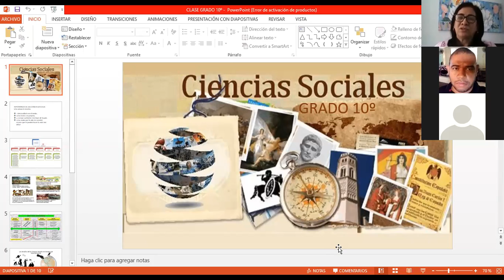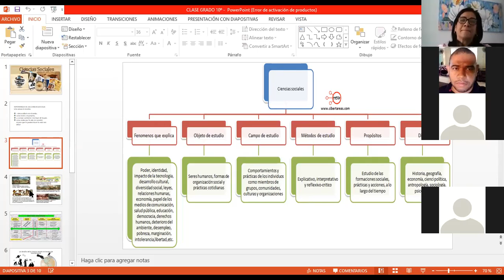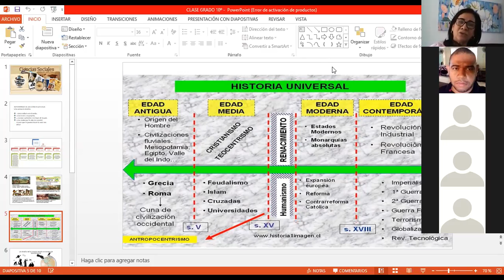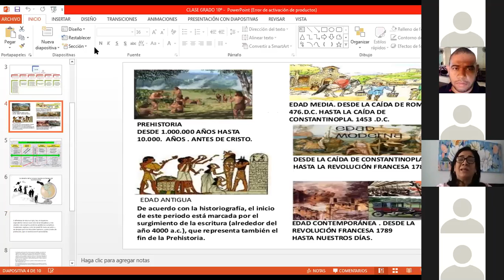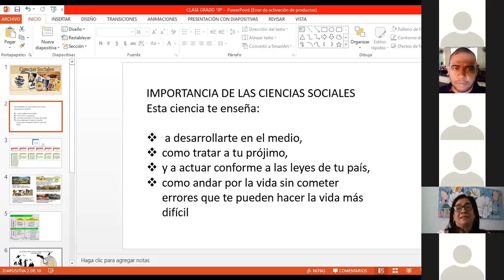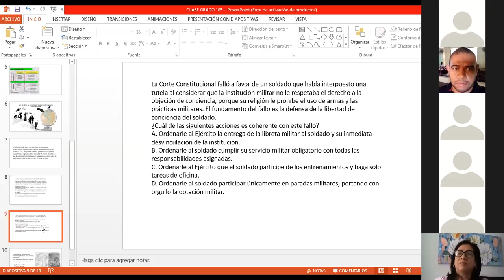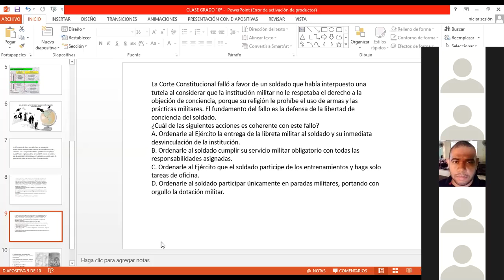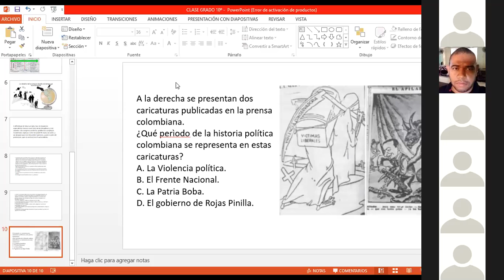Sociales Grado 10 - Explicación Guia 01 - Marlene Brugés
Grabación Explicación Guías 01 de Matemáticas Grado 10, Docente Ariel Salcedo. IETD JOSE BENITO BARROS PALOMINO, El Banco Magdalena, Jueves 04 de Marzo 2021.